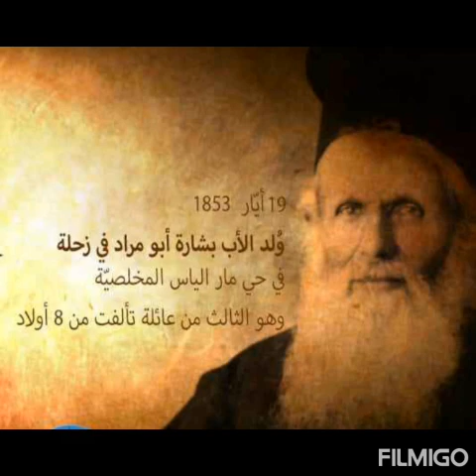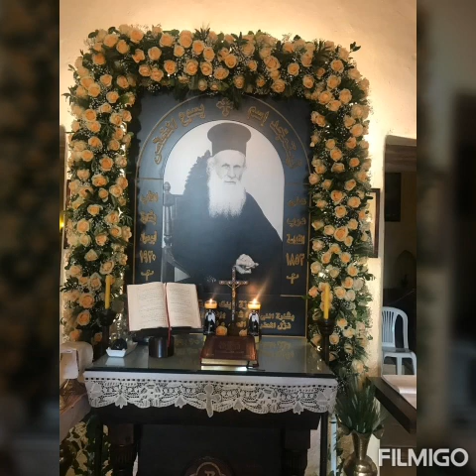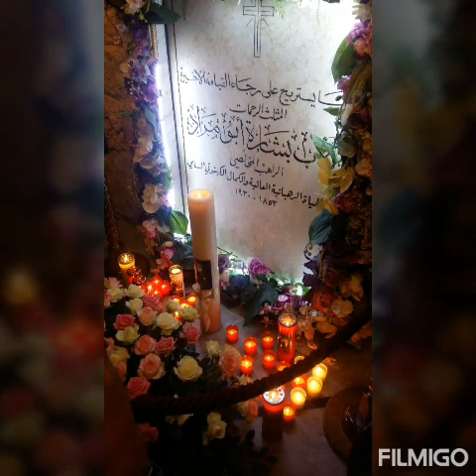وبشاره ولهان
*إهداء للمكرّم الأب بشارة أبو مراد*
*الرّاهب الباسيلي المخلّصي*
*بمناسبة ذكرى مولده*
                                 *19/05/1853*
*ترنيمة جديدة بعنوان:وبشارة ولهان*
*كلمات وألحان:راكيل القس*
*أداء:راكيل القس*
*توزيع موسيقي: روجيه سرغاني*